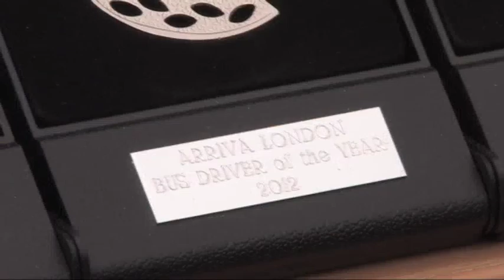Arriva London Bus Driver of the Year 2012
Arriva London Bus Driver of the Year 2012 entrants - Winners from North London and South London, and final three going to Blackpool.